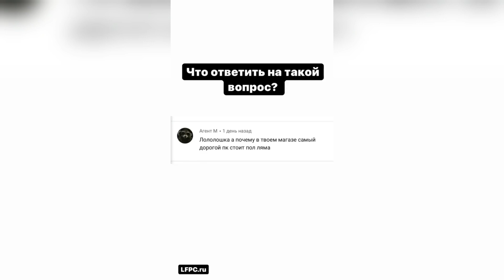Лололошка ОПЯТЬ страдает ШИЗОЙ! 🥴 || Лололошка НАСТОЯЩИЙ Шизик! 😢 - Нарезка инстаграмма! 🔥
Всем привет я Мэй! Здесь я делаю нарезки со стримов Лололошки, а так же его инстаграмма!
Моменты взяты из:
Инстаграмма: